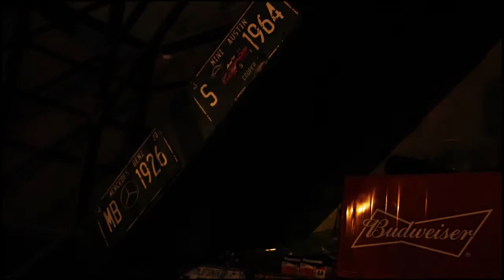SSC - Business Communication Essentials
Tui và partner của tui là bạn Mỹ nhận một task là review về một dịch vụ. 2 đứa lại vốn thích chill nên là... Chạng Vạng Rooftop thôi